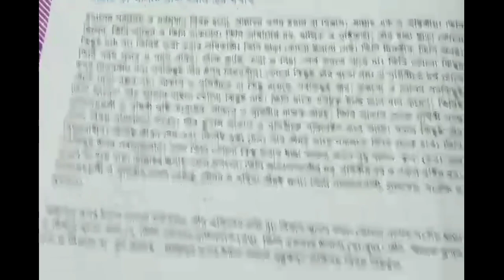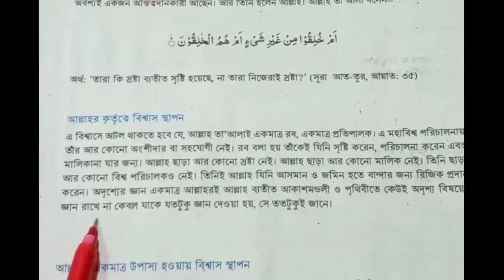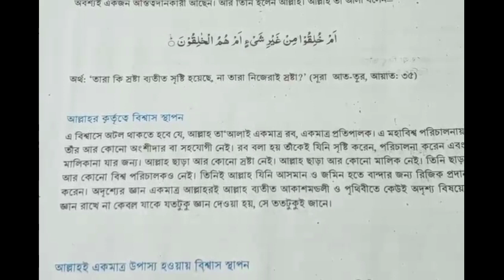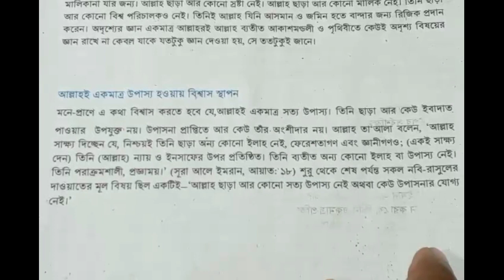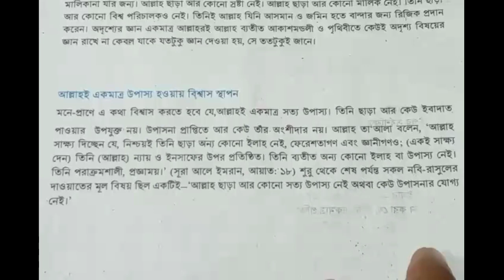Class 7 Islam Shikkha 2023 chapter 1 ।। ৭ম শ্রেণির ইসলাম শিক্ষা ২০২৩ অধ্যায় ১ (পর্ব ২)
Class 7 Islam Shikha 2023 .  class seven Islam Shikha  chapter 1 .Class 7 Islam Shikha 2023 chapter 1 .৭ম শ্রেণির ইসলাম শিক্ষা ২০২৩ অধ্যায় ১  (পর্ব ২)। আল্লাহতালার প্রতি ইমন -এর মর্মাথ   । ৭ম শ্রেণির ইসলাম শিক্ষা ২০২৩ অধ্যায় ১  (পর্ব ২)